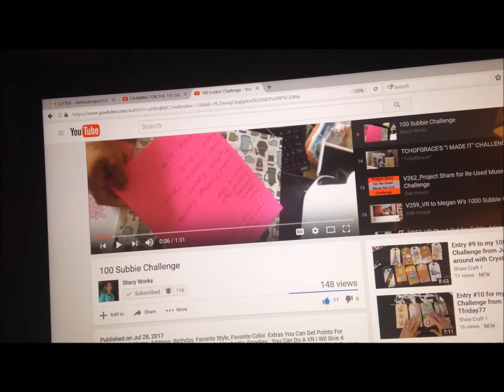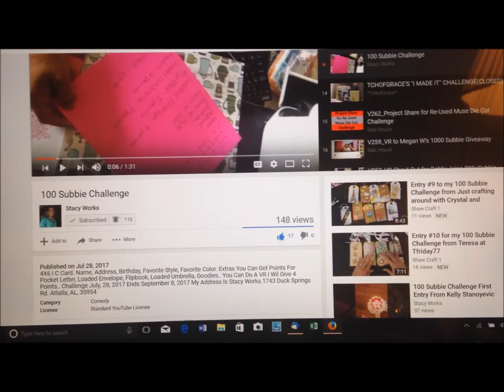V305_VR for Stacy Works 100 Subbie Challenge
Stacy's challenge runs until September 8th, so there is still plenty of time to enter.  Here's a link to the challenge